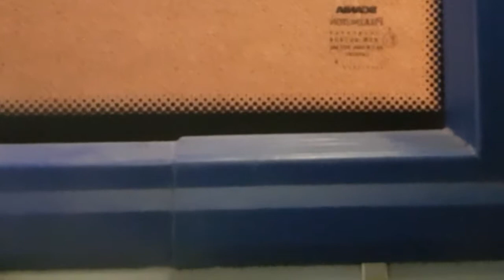Borders Buses Scania N230UD 11021 (LX59 CMU) Part 1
Borders Buses' Scania N230UD Scania Omnicity (zf gearbox) is on route x62